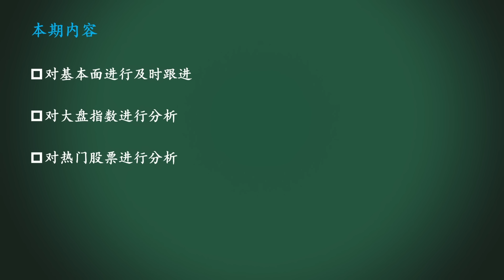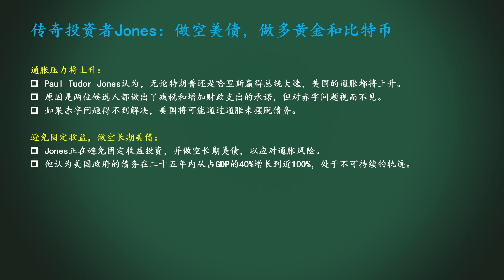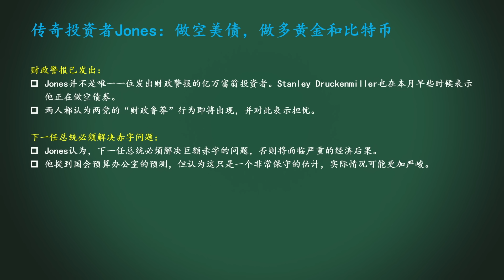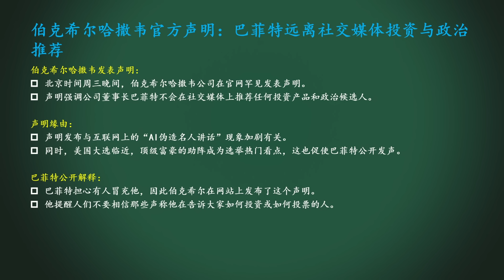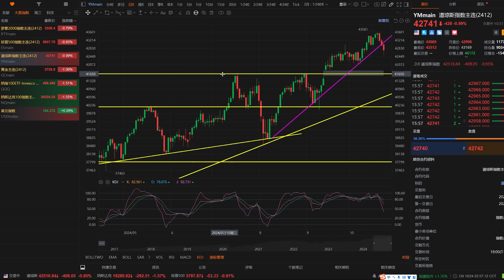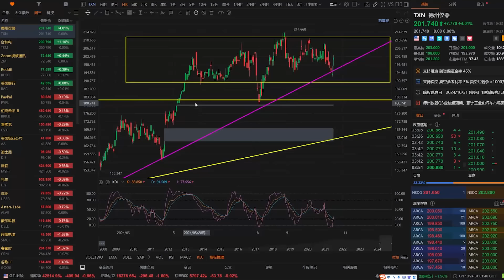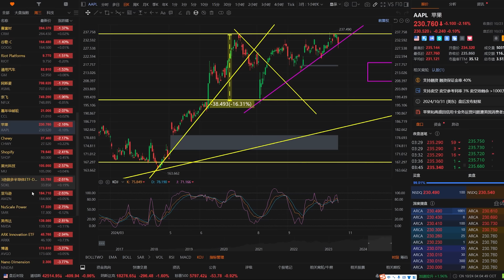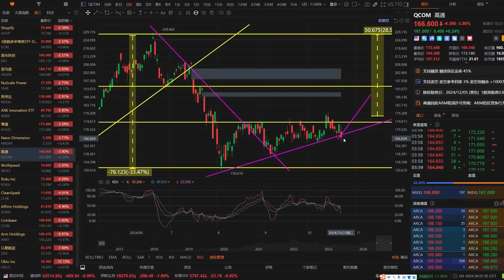美股 真要见顶吗？美联储发布褐皮书，什么意思？知名投资人：做空美债，做多黄金和BTC。NVDA黄仁勋认错了！BRK发表声明！TXN、TSM、ZM、PYPL、MSFT、BRK、GOOG、QCOM、ARM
所有会员福利：
2.99美元/月，即可观看：最新牛股分析、行业板块分析、环球股指分析

高阶会员福利：
绿宝石L4会员福利：高阶交易战法
绿宝石L0会员福利：最热美股详细说，观察最核心的投资标的、获取最关键的决策思路、增加不一样的投资视角！
绿宝石L0会员福利：价格行为分析理论课
第1课：初识价格行为。如何应用趋势线、通道线、支撑阻力区判断市场运动状态？
第2课：技术形态与预期。关键词：货币政策、楔形旗形、头肩顶、强弱判断、交易方向。
第3课：谈谈对“市场行为涵盖一切信息”这句话的理解。
第4课：趋势与趋势的结构。
第5课：寻找大阳线，理解大阳线的意义。
第6课：单根K线的结构和强弱。
（福利还在不断增加中. ）